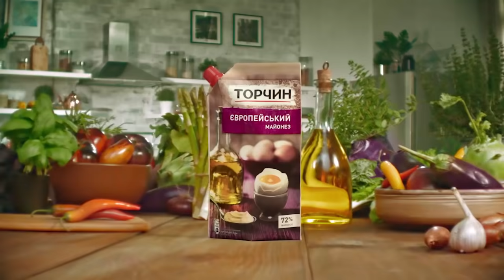Майонез без додавання крохмалю від Торчин®